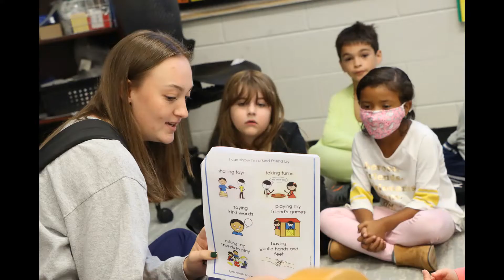Little Warriors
A group of Westerville North High School students visited Hawthorne Elementary’s first-grade classrooms on Wednesday to read books, play games and let them know they are already part of the Warrior community.

As part of the Big Warrior, Little Warrior Mentoring program, WNHS high school students have been paired with students at the three elementary schools that feed into WNHS: Hawthorne, Mark Twain and Wilder. The goal of the initiative is to build a community across grade levels and buildings.

The program launched last spring but due to COVID, high school students introduced themselves to their mentees through videos, letters and posters. This year marks their first in-person meeting with members of the Class of 2033.
Credit: Charlie Boss